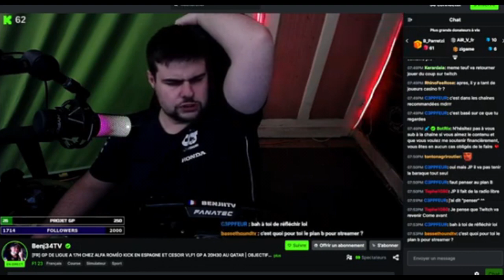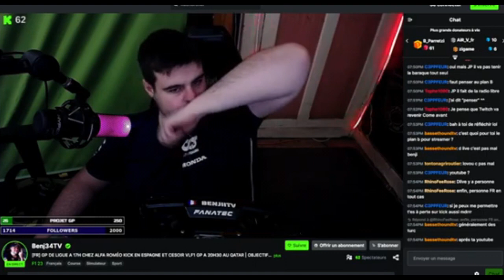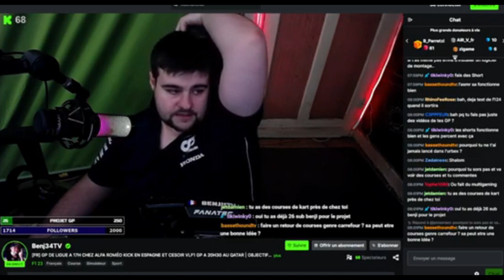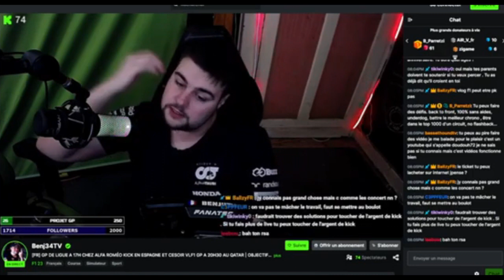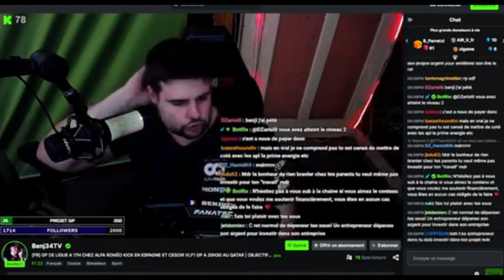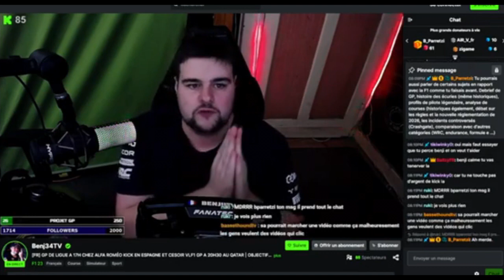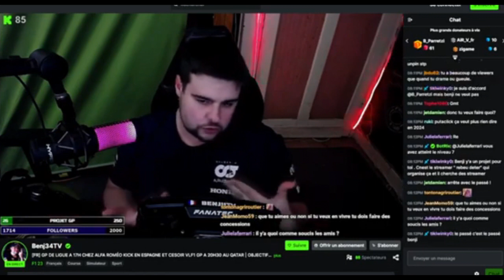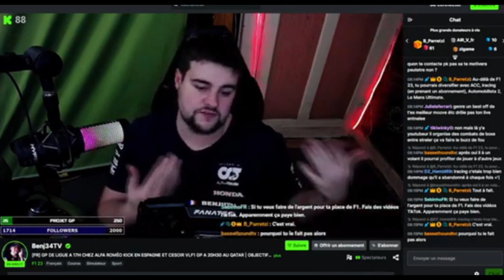Benj34TV Drama youtube Ban twitch ...